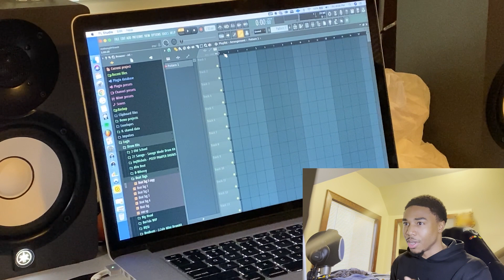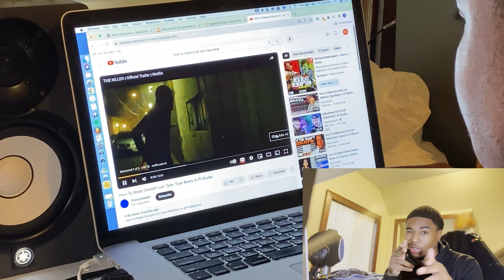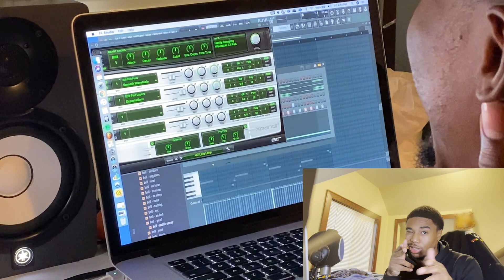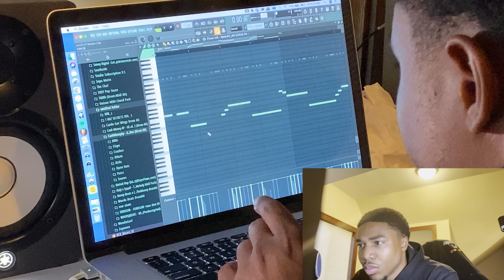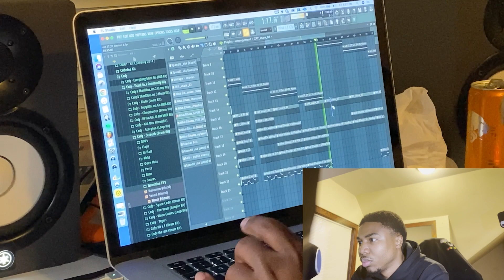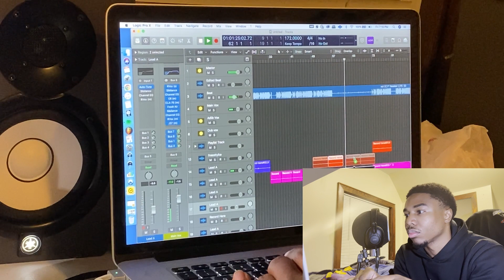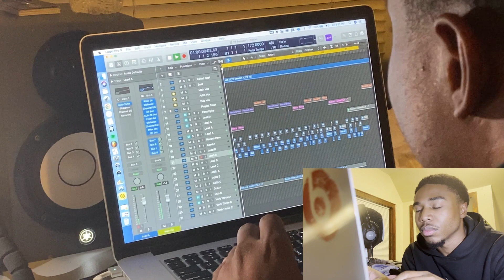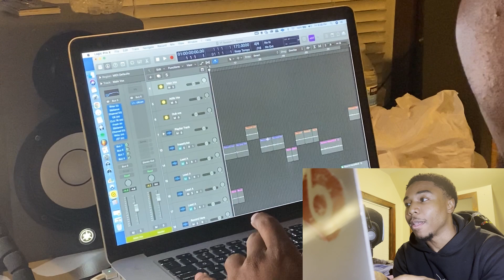I decided to film myself make a full song...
Get this video to 20 likes to get the full song released.